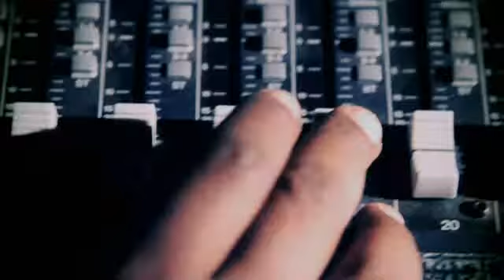África Beats: el jazz mestizo de Carmen Souza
La cantante de Cabo Verde reflexiona con su música sobre los problemas que afectan a la sociedad, como en su canción Ind'feso (indefenso), que interpreta en creole.